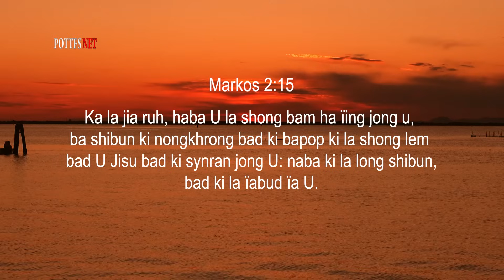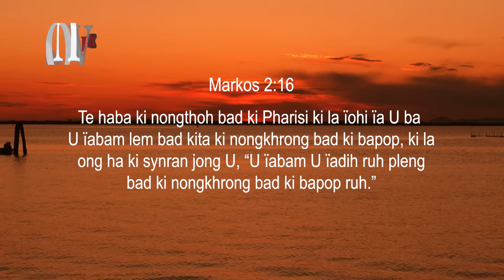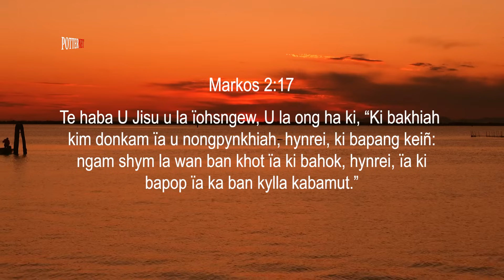Phi tip ne em ba ka bneng kam dei na ka bynta kiba hok? Pastor Bantei Potternettv khubor step 2023